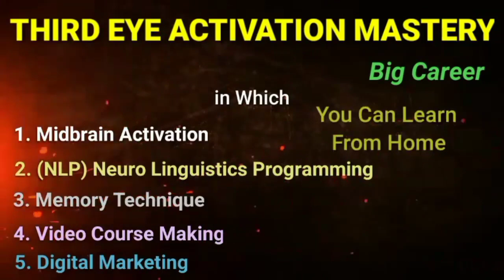Hypnosis का पुरा सच | सम्मोहन क्रिया | Pendulum Techniques | Subconscious Mind | ThirdEye Activation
In this video you will Learn Hypnosis का पुरा सच | सम्मोहन क्रिया | Pendulum Techniques | Subconscious Mind | ThirdEye Activation

BENEFITS’
1- Life Long Eye
2 - 5 Sense Activation
3- Increase Memory
4- Increase Concentration
5- Increase Confidence

Yoga World